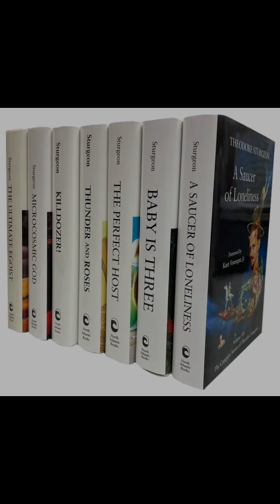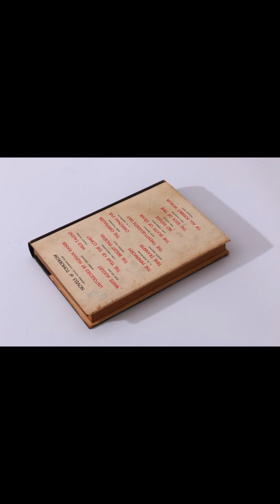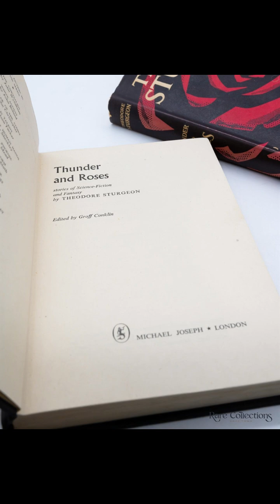"Thunder and Roses" By Theodore Sturgeon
Theodore Sturgeon’s "Thunder and Roses" is a powerful and haunting exploration of the human condition under the shadow of impending annihilation. Set in a dystopian future where the Earth has been devastated by nuclear war, the story delves into the psychological and moral struggles of its characters as they face the end of civilization. Sturgeon’s narrative examines the complexities of fear, hope, and the human instinct for survival in the face of total destruction.
The story centers around Pete Mawser, a soldier stationed at a military base that is one of the last remnants of human civilization. The world outside the base has been decimated, with most of the population wiped out by the nuclear holocaust. The base itself is a grim reminder of the futility of war, housing only a few survivors who are clinging to life in a world that is barely recognizable. Mawser, like the others, is haunted by the knowledge that humanity is on the brink of extinction, and the hopelessness of the situation weighs heavily on him.
A key element of the story is the moral dilemma presented by the existence of a remaining stockpile of nuclear weapons. Despite the destruction already wrought, these weapons have the potential to obliterate what little remains of the world. The characters grapple with the question of whether to use these weapons as a final act of revenge against their enemies or to refrain, thereby leaving a faint possibility for some form of future life on Earth. This dilemma encapsulates the broader theme of the story, which is the struggle between vengeance and the possibility of redemption.
The character of Mary Blount, a former singer who is now a symbol of the last vestiges of humanity, plays a crucial role in the narrative. Mary, who has become an icon of hope for the survivors, urges them to reject the path of destruction and instead choose life, however bleak that life may be. Her message is one of peace and the preservation of what little remains of humanity, even in the face of overwhelming despair. Mary’s character embodies the idea that even in the darkest of times, there is a moral obligation to strive for something better, to seek out the possibility of hope.
Mawser’s internal conflict is the heart of the story. He is torn between his duty as a soldier, which would compel him to consider the use of the remaining weapons, and his desire to preserve what little is left of the world. His interactions with Mary, and the impact of her words, lead him to a profound realization about the nature of humanity and the futility of vengeance. Mawser comes to understand that the true enemy is not the foreign power that destroyed the world, but the hatred and desire for revenge that reside within himself and others. This realization is a turning point for him, as he begins to see that the only way to honor the dead and give meaning to their lives is to break the cycle of violence.
Sturgeon’s writing is marked by its emotional depth and the intensity of its moral questions. The bleakness of the setting and the dire situation of the characters create a sense of urgency that drives the narrative forward. The story does not shy away from the harsh realities of the world it depicts, but it also offers a glimmer of hope in the form of Mawser’s final decision. His choice to reject the path of destruction and instead embrace the possibility of a future, however uncertain, is a powerful statement about the resilience of the human spirit.
In "Thunder and Roses," Sturgeon explores the devastating impact of war on the human soul, while also offering a message about the importance of compassion, forgiveness, and the rejection of hatred. The story is a poignant reminder that even in the face of overwhelming darkness, there is always a choice to be made, and that choice can define the very essence of what it means to be human. Through Mawser’s journey, Sturgeon challenges readers to consider the value of life, the cost of revenge, and the possibility of redemption in a world that seems beyond saving.